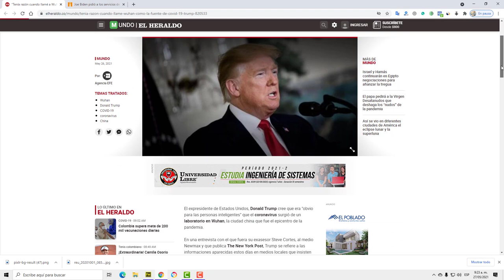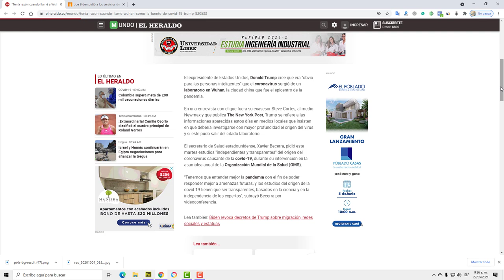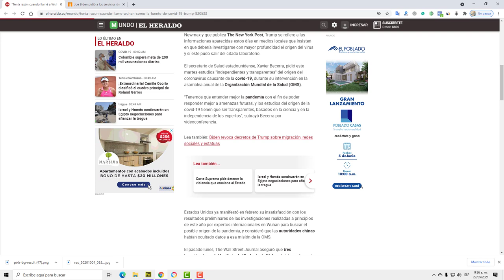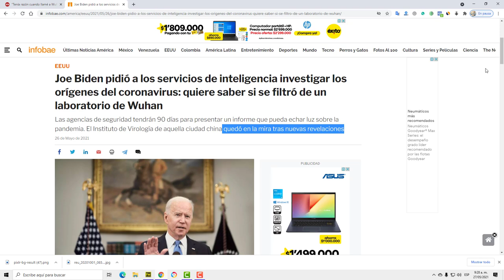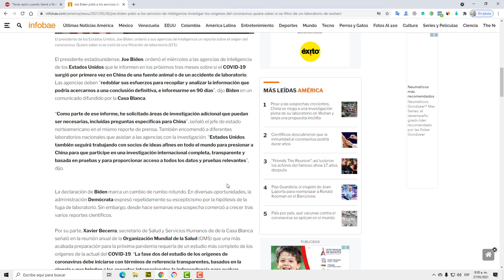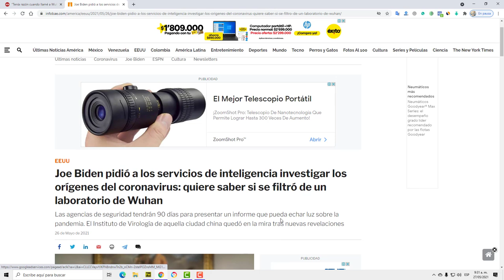NOTICIAS DE ESTADOS UNIDOS HOY Cia Debe Investigar a China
Donald Trump Vs Joe Biden Mayo 2021
Latest Political News Today Mayo 27